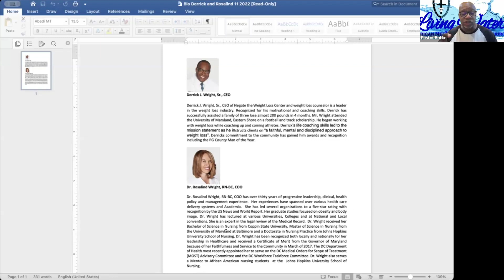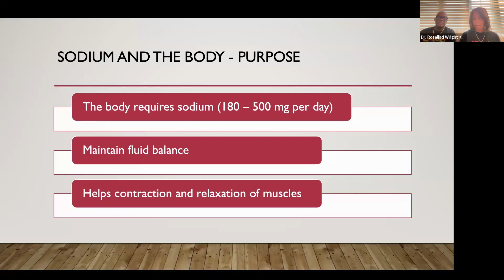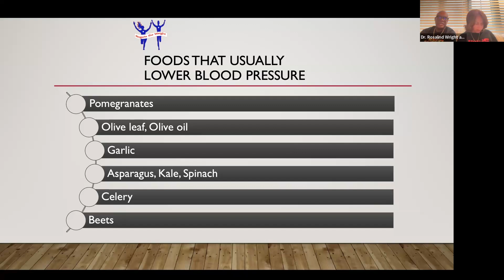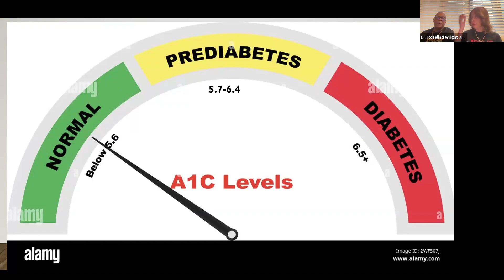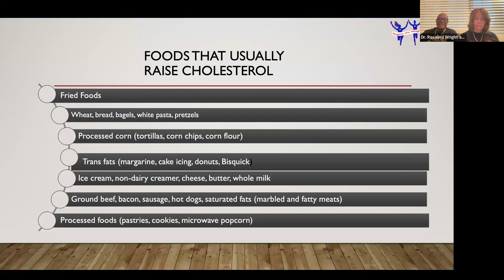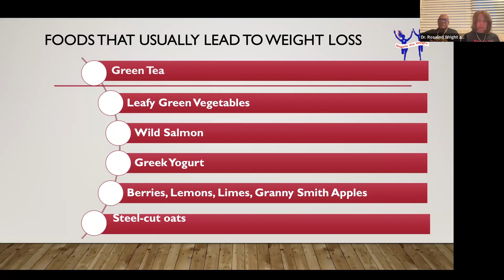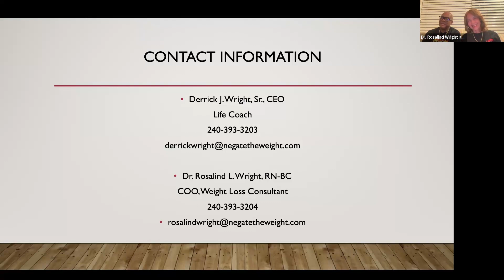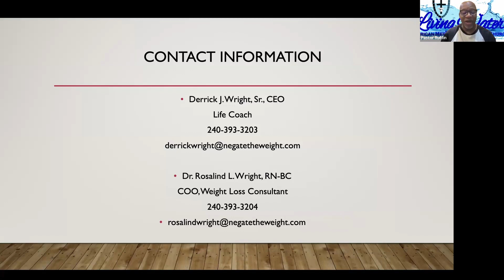LWAMEC Triumphant Tuesday Topic Discussion - "Diet and Nutrition" - Sept 10, 2024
Dr. Rosalind and Bro. Derrick Wright explain the importance of eating healthy foods and their impact on our bodies.